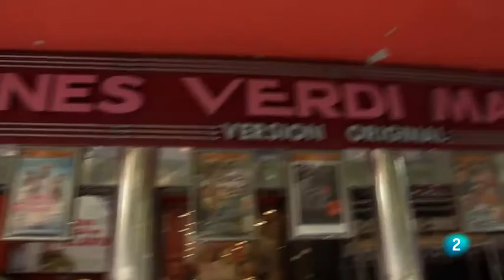Voces. Días de Cine. TVE